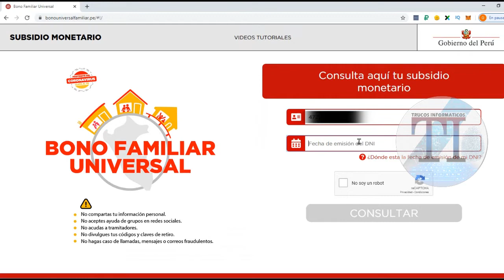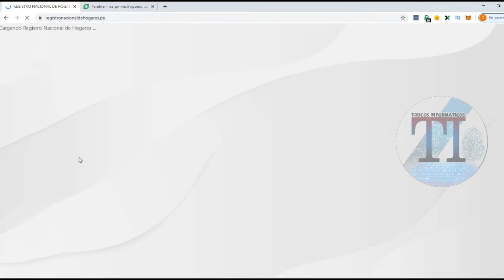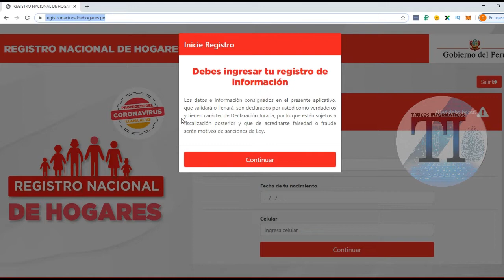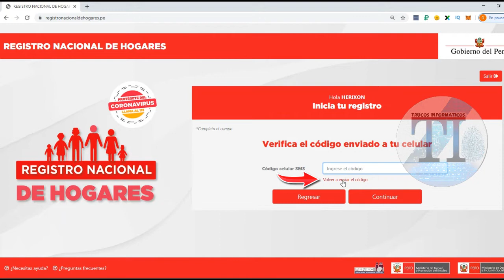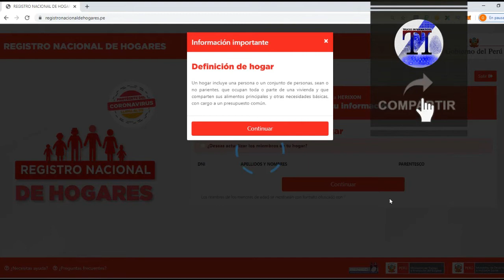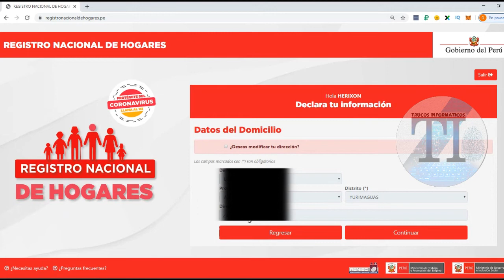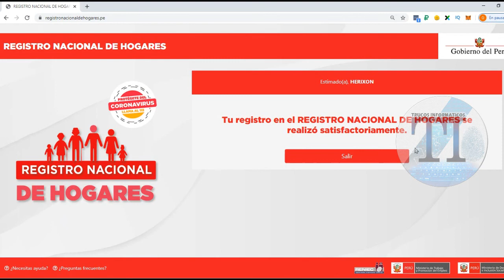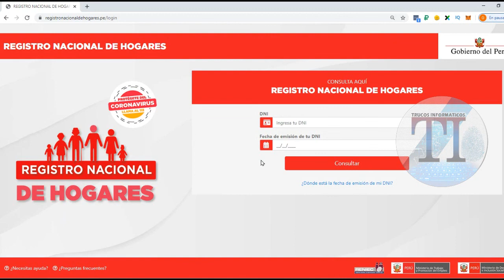Como Registrarse BONO UNIVERSAL FAMILIAR | Si no eres Beneficiario | Pero Calificas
En este video te muestro como registrarte en el bono familiar universal, si no saliste beneficiario, pero si calificas
* Las personas que no califican son aquellas que ya recibieron un bono(Bono 380, Independiente o Rural), las que están el los programas sociales del estado (Pensión 65, Juntos) y las que personas que tienen seguro su ingreso mensual y que están en planilla
Verifica si eres Beneficiario